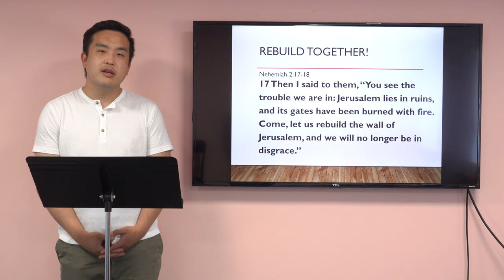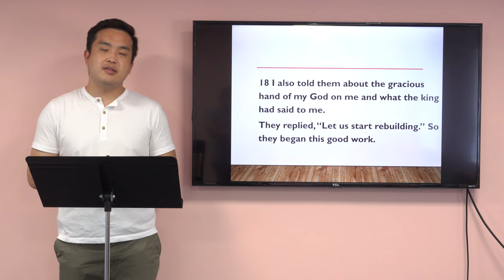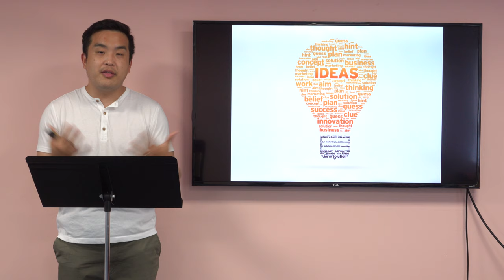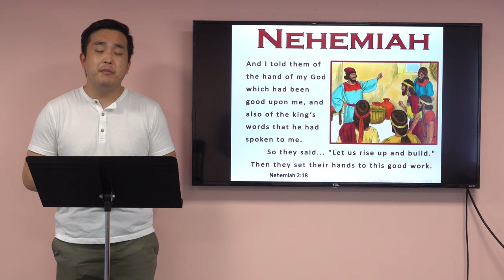7-11-2021 Children's Ministry Sermon